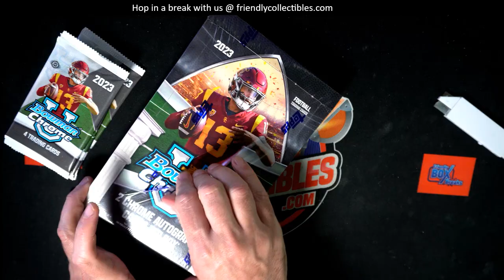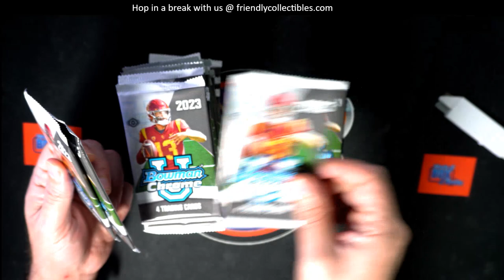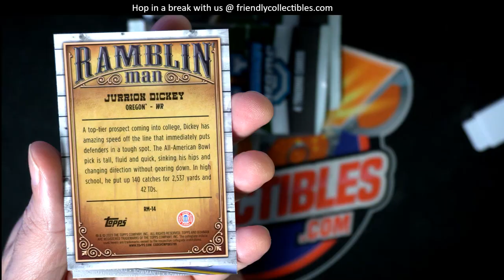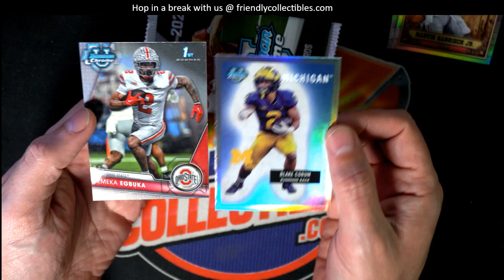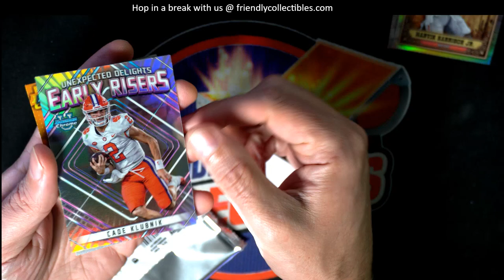OPENING PACKS OF 2023 Bowman Chrome University Football ID 23BCUFB106